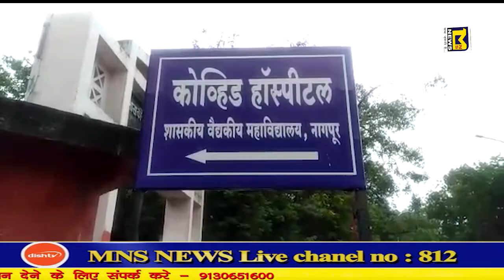MNS#नागपुर:सोशल डिस्टेंसिंग का नहीं हो रहा पालन।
MNSNEWSLIVE# MNS # MNS NEWS NAGPUR##नागपुर:सोशल डिस्टेंसिंग का नहीं हो रहा पालन।
10कीदस्तक क्राईम क्राईमपेट्रेल पुलीसडायरी गुमशुदातलाश हत्या रेप बलात्कार अपहरण प्यारमेधाेका नागपुर नागपुर:सोशल डिस्टेंसिंग का नहीं हो रहा पालन।